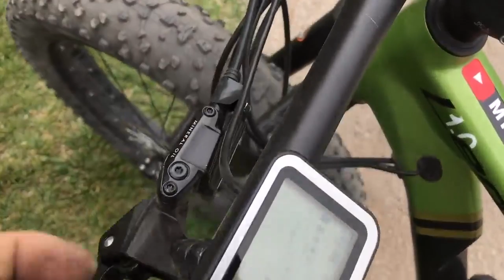A new way to Drift, with an Electric Bicycle, and the, South Ron Electric Bike!, Fat Bike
Drift con una Bicicleta Eléctrica y la Sur Ron Electric Bike! Fat Bike y Dora la Exploradora!
Greetings from Spain...

Componentes:
-Transmisión Barata Negra
-Potencia Barata Negra
-Bielas Guerrera Usada
-Pedales Plataforma 15usd
-Pedales Tablón Endurero 25usd
-Pedales Plataforma 20usd

Equipos de Cámara
-Montura GoPro de Mentón
-Montura GoPro de Pecho
-Trípode con Selfie Stick
-Nuevo Trípode con Selfie Stick más Liviano
-Baterías Extras para GoPro
-Insta 360 One X
-Extensión para hacer Flotar la Insta 360
Kategori